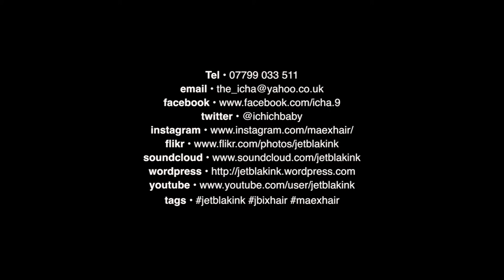Episode #32 — Canon 5D mk2 Going Full Frame; steady as she goes captain…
UPDATE! ** LATEST ZINE IS NOW AVAILABLE: ** — If you would like a copy of my latest Zine, message me with your email, I will send you an invoice.  Follow this link for further info.

The allure of upgrading from a crop-sensor to a full-frame sensored camera is strong, and is often portrayed by professionals as the coming-of-age of ones photography. I recently upgraded on of my crop bodies to a full-frame Canon 5D mkII; here is what I found…